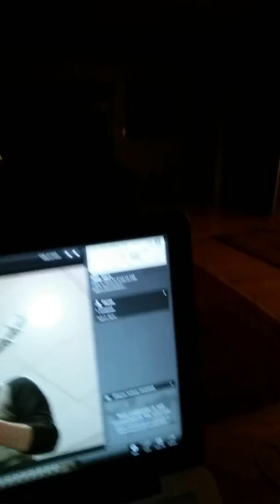A Little Randomness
Shout out to Nikki Purwin!!!